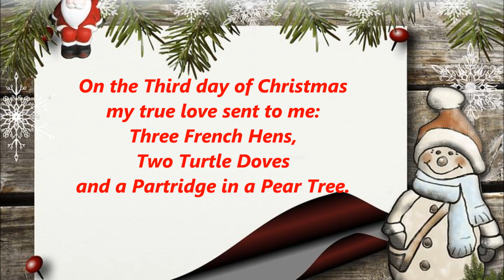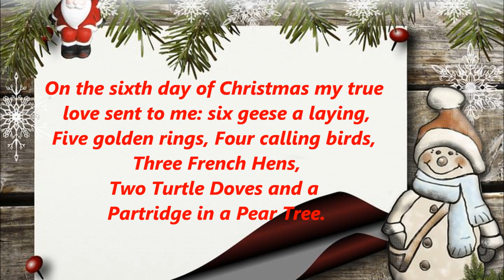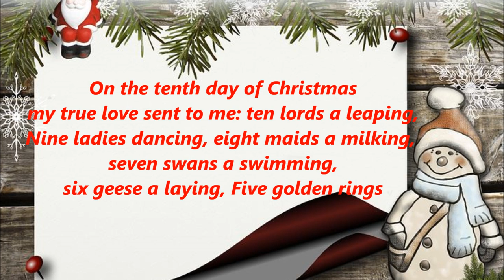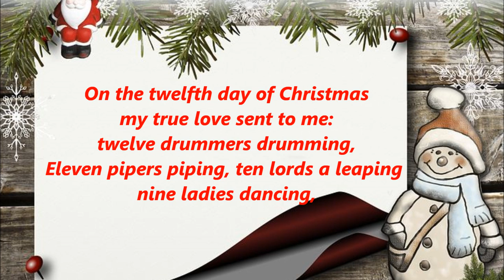TWELVE DAYS of CHRISTMAS words lyrics text ON THE FIRST DAY Of CHRISTMAS sing along song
"The Twelve Days of Christmas" is a cumulative song:
On the first day of Christmas my true love sent to me
On the second day of Christmas my true love sent to me
Two turtle doves, and
On the third day of Christmas my true love sent to me
On the fourth day of Christmas my true love sent to me
On the fifth day of Christmas my true love sent to me
On the sixth day of Christmas my true love sent to me
On the seventh day of Christmas my true love sent to me
On the eighth day of Christmas my true love sent to me
On the ninth day of Christmas my true love sent to me
On the Tenth day of Christmas my true love sent to me
On the Eleventh day of Christmas my true love sent to me
On the Twelfth day of Christmas my true love sent to me

"The Twelve Days of Christmas" is an English Christmas carol by Frederic Austin in 1909